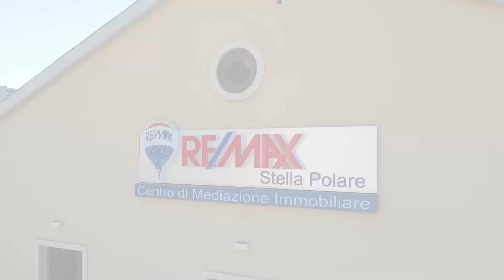Crescente, Barletta via Brigata Barletta